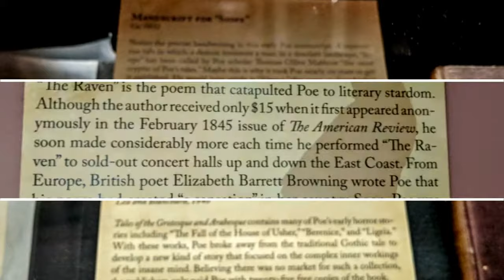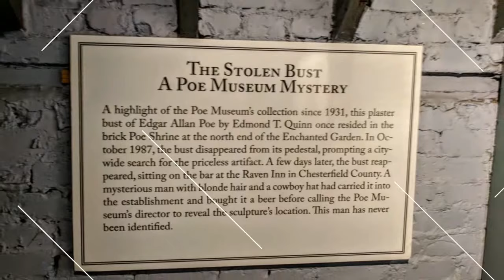Video Slideshow - Edgar Allen Poe Museum in Richmond, VA.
Some nice shots I got in the museum.